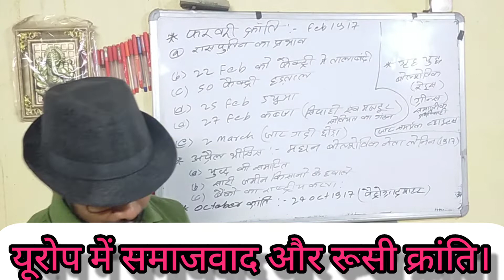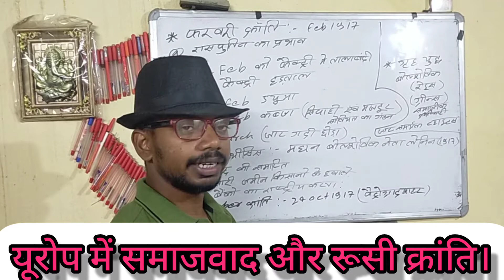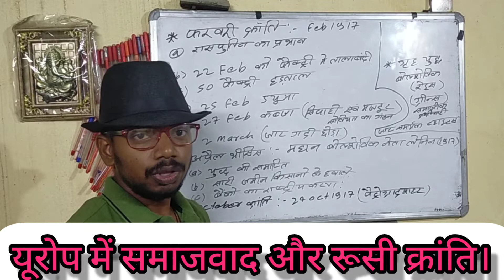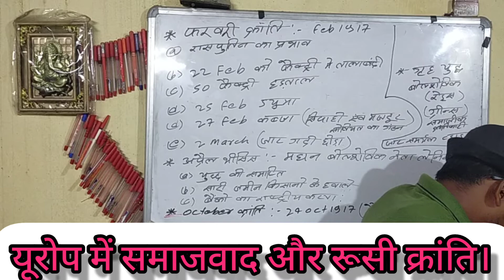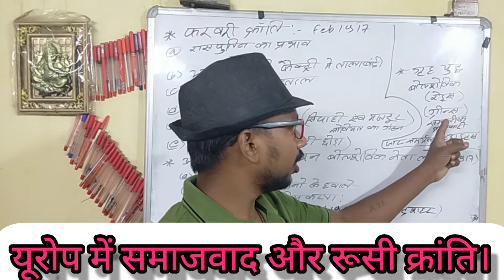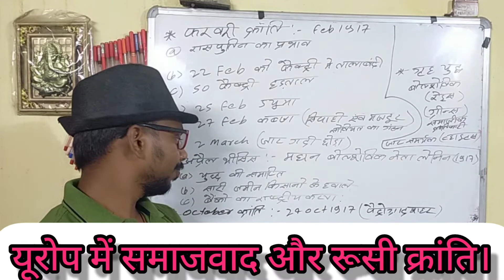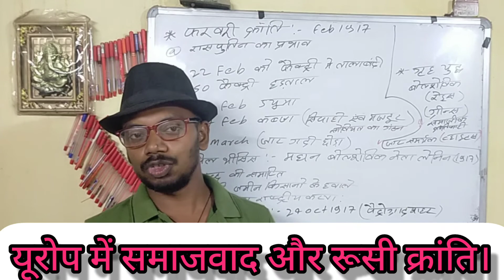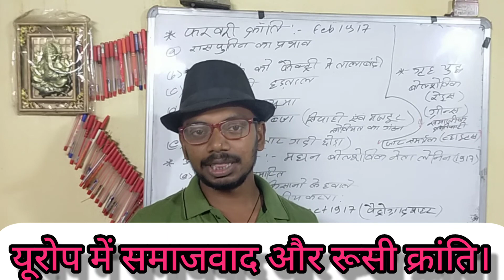यूरोप में समाजवाद एवं रूसी क्रांति। Februaryक्रांति।april थिसिस।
god1 .1#समाजवादी खूनीरविवार प्रथमविश्व्य्युद्ध अप्रैलथीसिस।